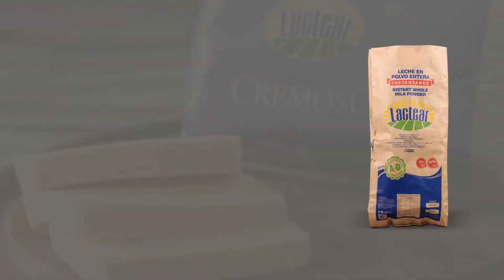Lactear cuenta con un nuevo video institucional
Te presentamos el video institucional que realizamos para Lactear, la importante empresa láctea que pertenece a la cuenca lechera más grande de Argentina y Sudamérica, ubicada en la localidad de Morteros, provincia de Córdoba.

Con el fin de mostrar la magnitud de sus exportaciones, el Departamento Audiovisual de nuestra consultora creó un video institucional, en el que se desarrollaron dos videos, uno en español y otro con traducción al inglés. Además, en él se detallan todos los productos brindados por la empresa,  quesos, diversos tipos de leche en polvo y sueros de queso en polvo a múltiples mercados como Colombia, Brasil, Taiwán, Vietnam, China y Rusia, entre otros.

Con una estética clara, la empresa ya cuenta con su video institucional con la intención de mejorar sus procesos de crecimiento.